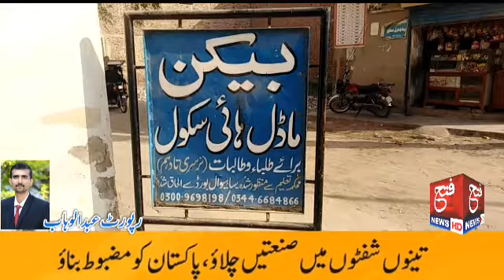Beacon Model High School Sahiwal main student p tashadad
Report Abdul Wahab